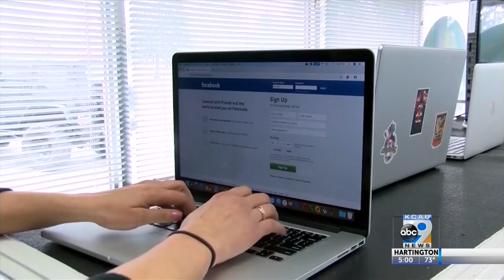Fixing Rural Broadband Maps